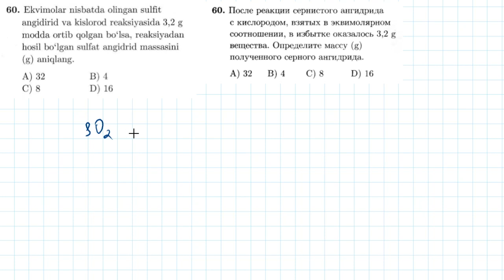60-test Kimyoning asosiy tushuncha va qonunlari | 60-тест Основные понятия и законы химии.